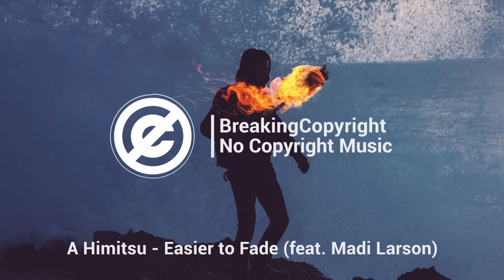[Royalty Free Music] A Himitsu - Easier to Fade (feat. Madi Larson) [Chill]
For mobile, easily copy and paste the text directly from our

If you can't or don't want to give credits contact with A Himitsu